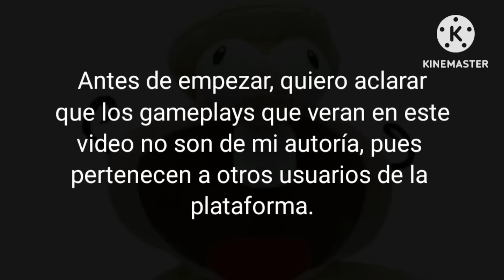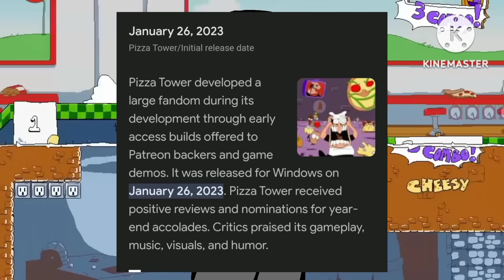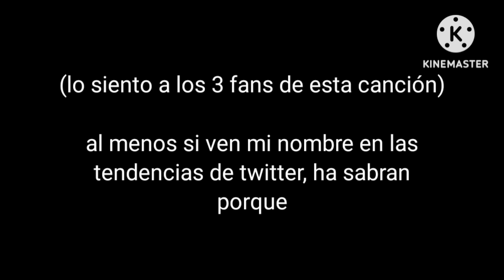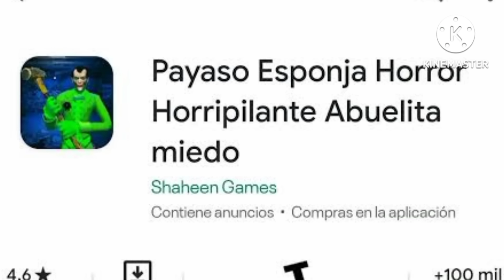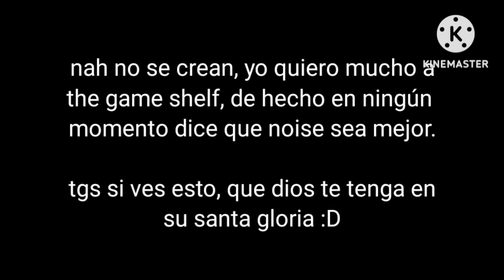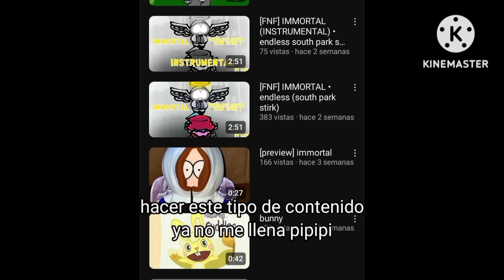[Pizza Tower] ¿Cuál es el mejor personaje jugable?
Hace ya un largo tiempo que Pizza Tower salió, uno de mis juegos favoritos de toda la vida, y hace no mucho tiempo, este mismo recibió una major update en donde The Noise es jugable, algo que gran parte de la fanbase quería que pasara.
Y hoy pienso comparar la experiencia jugable de Noise y Peppino porque pues ¿porque no?

la versión completa del pizza teaser 1:07

Tags (ignora esta parte)